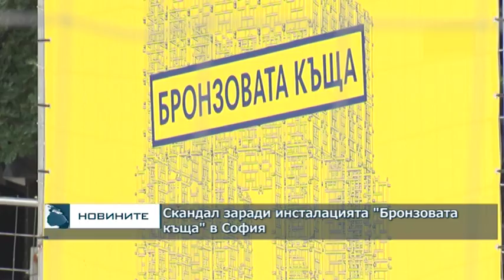Скандал заради инсталацията на Бронзовата къща в София